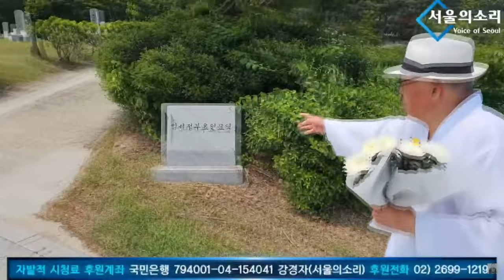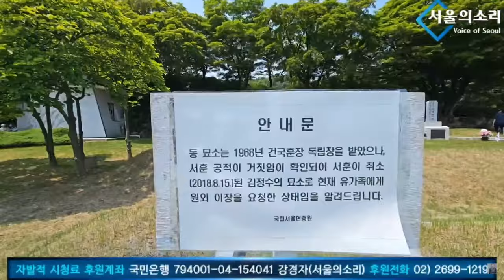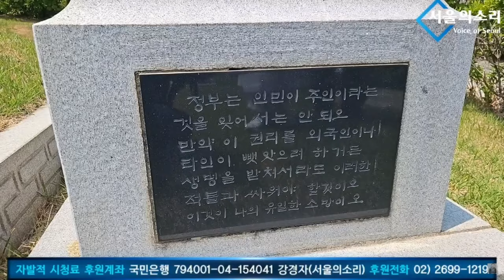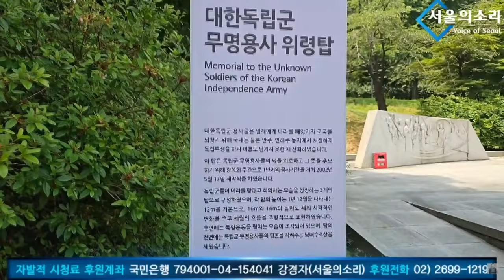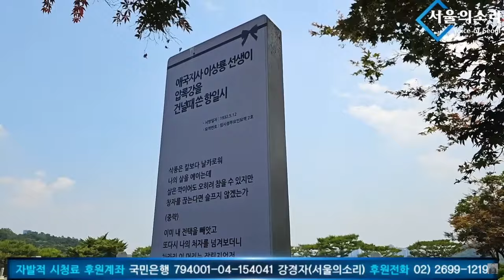무거운 마음으로.. 다시 찾은 현충원